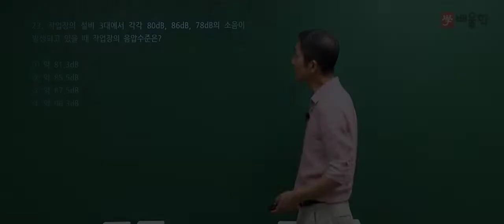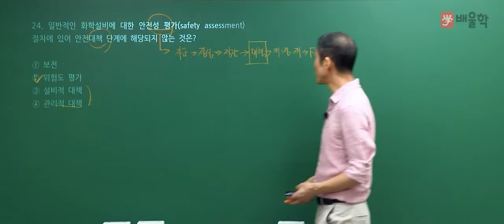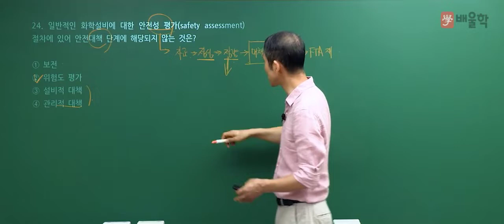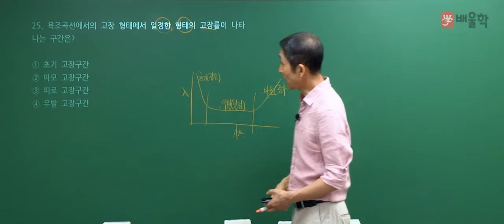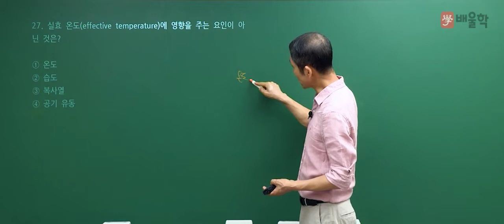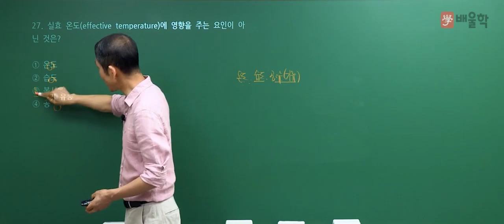[산업안전기사 필기] 2021년 2회 필기 기출 풀이 2과목 인간공학 및 시스템안전공학2 - 김용원 교수님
2021년 2회 산업안전기사 필기 2과목. 인간공학 및 시스템안전공학 기출문제 해설 강의!